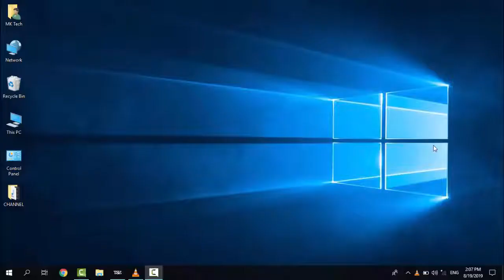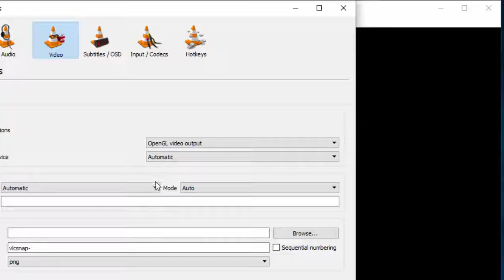How To Fix "Ooops VLC Media Player Just Crashed" Problem - 2 Easy way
In This Tutorial How To Fix Ooops VLC Media Player Just Crashed Problem..